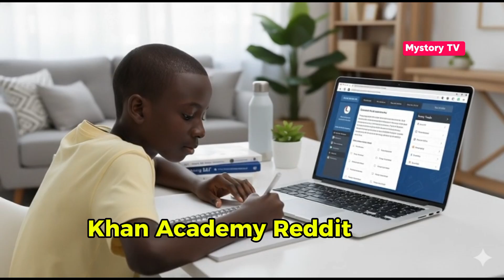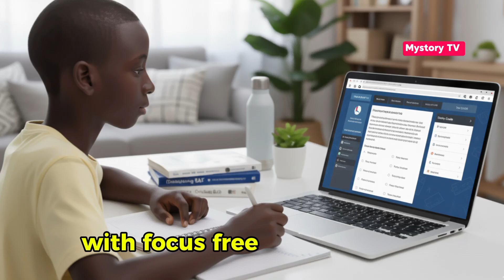15-Year-Old Nigerian Genius Shocks the World with Perfect 1600 SAT Score!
A 15-year-old Nigerian student, Agbo Adoga, has made history by scoring a perfect 1600 on the SAT in 2025. This incredible achievement places him among the top 0.01% of test-takers worldwide. From studying in Nigeria with free online tools like Khan Academy and YouTube tutorials, to mastering both Math and Reading sections, Agbo’s story proves that brilliance has no boundaries.

In this video, you’ll learn how Agbo prepared for the SAT without tutors, what motivated him to succeed, and how his story is inspiring millions of young Africans to aim higher. If you’re a student, parent, or educator, this story will motivate you to believe that with focus and discipline, anything is possible.

Watch till the end to see how Agbo plans to use his success to shape Africa’s future in technology and education.